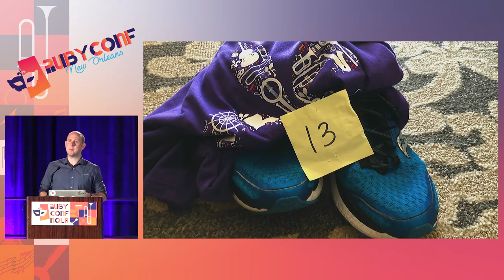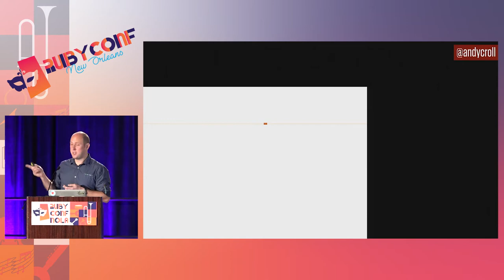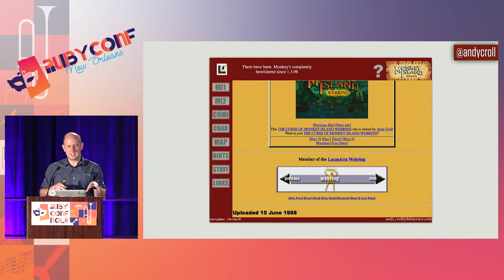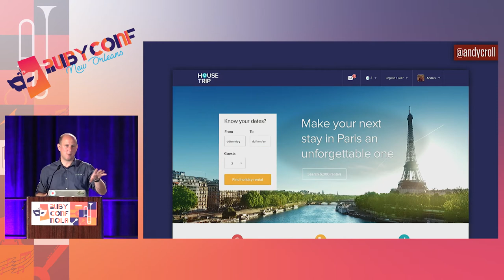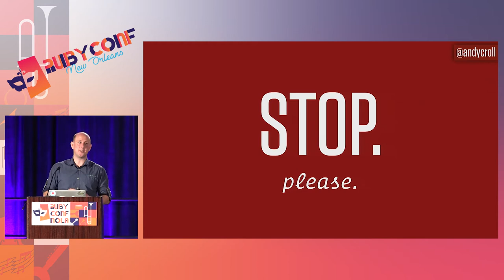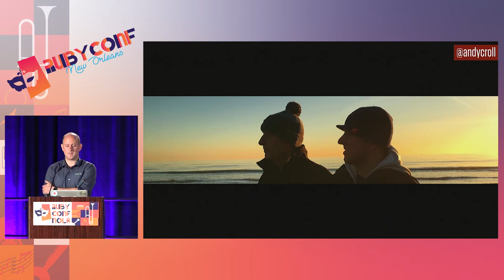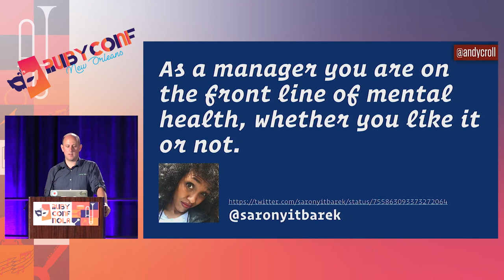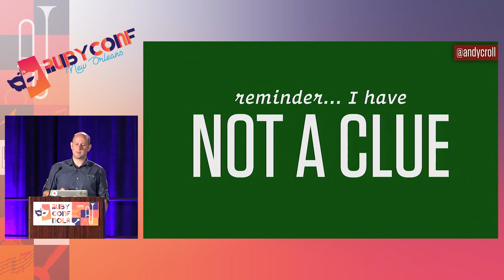RubyConf 2017: Keynote - The Impermanence of Software by Andy Croll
The Impermanence of Software by Andy Croll